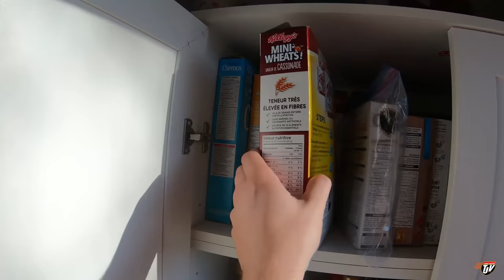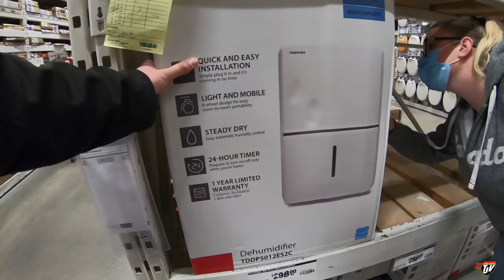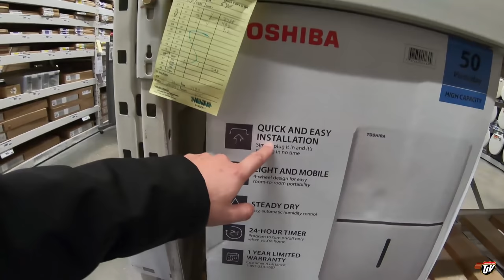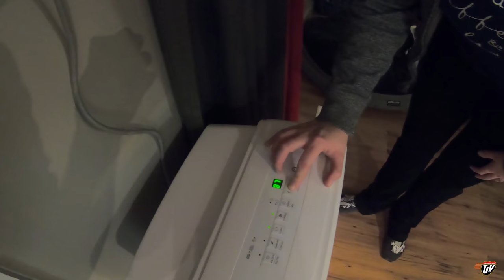TJV | WINTER READY | #2106 | Oct 19/2020